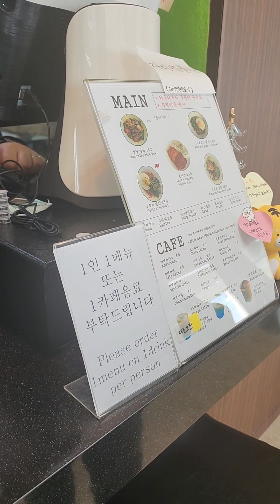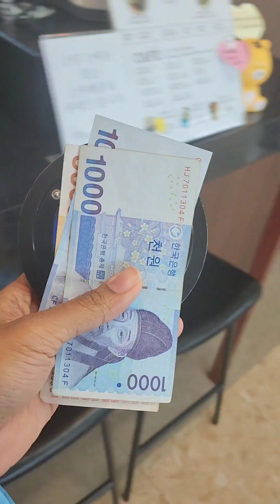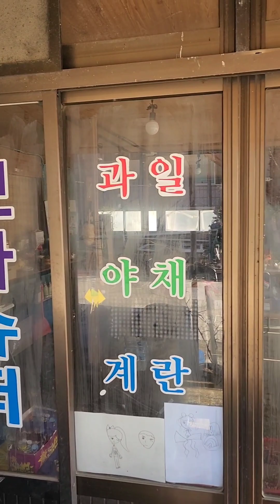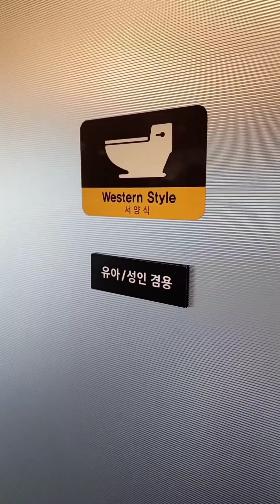โพฮัง by อาหลิวปักหมุเ